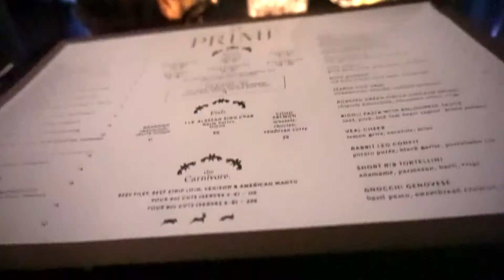VLOG #18: More Birthday Celebrations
The birthday celebrations continue! Follow me around as I cash in my spa day gift from Roosevelt, and then join us for my surprise dinner at GT Prime!